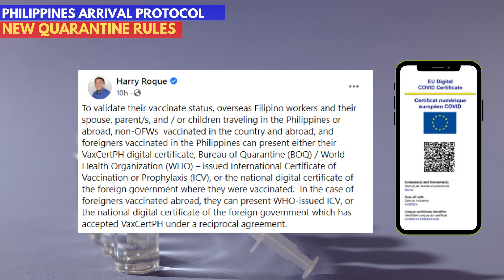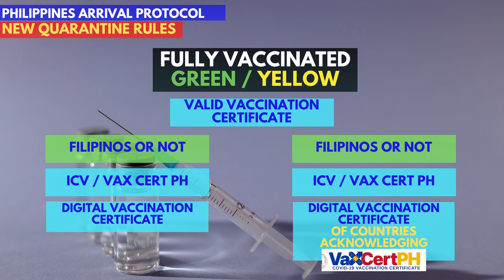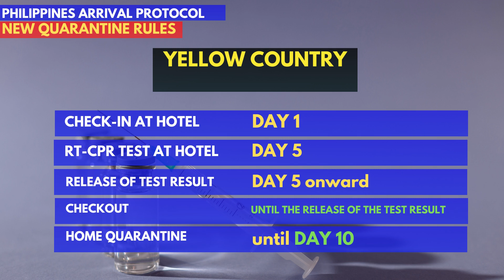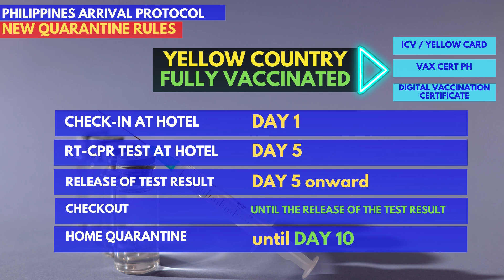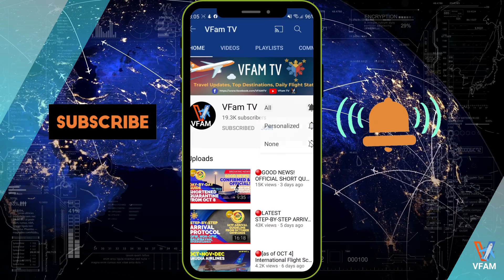🔴BREAKING! GOOD NEWS! IATF WILL NOW ACCEPT DIGITAL VACCINATION CETIFICATE EVEN WITHOUT RECIPROCITY!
Hindi na kailangan ng POLO Vaccine PASS
Latest IATF Protocol from October 16-31, 2021

Announced by IATF through Harry Roque, your digital vaccination cards abroad will now be accepted in the Philippines to avail of the shortened quarantine period.

Quarantine Protocol for Fully Vaccinated (Green Lanes /Green List country) and Unvaccinated in the Philippines. Arrival Protocol for OFW, NON OFW, Balikbayan, Dual Citizen, Foreign Nationals.

Quarantine days shortened under new IATF rule: Confirmed Effective October 8 for Fully Vaccinated and Unvaccinated Travelers to the Philippines
Very important change / announcement regarding the Quarantine Protocol in the Philippines

COMPLETE TAGALOG & ENGLISH STEP-BY-STEP ARRIVAL PROCEDURE GUIDELINE AND FAQs for OFW and NON OFW BALIKBAYAN AND FOREIGNERS TO THE PHILPPINES.  SIMPLIFIED with FREQUENTLY ASKED QUESTIONS and ANSWERS.

NAIA, Manila, Subic, Clark, Cebu, Laoag, Davao Arrival Guide as of October 2021 For OFWs, Non-OFWs, Balikbayan, Dual Citizens and Foreign Nationals

PHILIPPINES TRAVEL UPDATE ON QUARANTINE, ENTRY RULES, SWAB REQUIREMENTS.
ARRIVAL COMPLETE GUIDELINES FOR FILIPINOS OFW AND NON OFW and their Family, FOREIGN NATIONALS eligible to enter the Philippines. Philippine Immigration Documents and requirements.

Quarantine Protocols for Fully Vaccinated, Green List/Green Lane.

Mga dapat malaman ng mga Pilipino na uuwi sa Pinas
Philippine Immigration Travel Rules and Guideline

MANILA / NAIA Registration links

For NON-OFW PAL passengers from Middle East: register also in PADLAB
     All Other NON OFWs and are PAL passengers: register also in PAL CIF:

SUBIC
1. Get QR code:

Quarantine Hotels
Manila:

Philippines covid 19 update
Vaccination Campaign Philippines update
Green Lane Philippines Update
President Duterte not willing to compromise amid appeal to ease OFW quarantine protocols
Shortened Quarantine Period
ofw quarantine sa pinas latest news
iatf philippines updates
latest update travel to philippines
manila naia airport latest news update today
new protocol non ofw going back to philippines
new protocol ofw going back to philippines
quarantine philippines
pal and cebu pacific cancelled flights
philippines travel ban update
travel ban protocol restrictions advisory update philippines